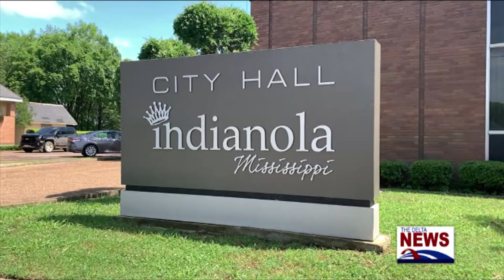Indianola Renovation Project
Poor and rundown neighborhoods in Indianola will be getting a complete make over from a project that is two years in the making. The city has been working with public and private contractors to remodel and renovated blighted areas. The area to be renovated is the South Gate Sub-Division in the southern part of Indianola.
"This will be the South Gate Redevelopment Project in Ward 4 here in Indianola. What is planned is to renovate approximately 67 homes in this area of South Gate. Eight new homes will be built in that area. This is one of those areas that is marginalized area so this renovation will be the biggest investment in that part of town since its inception."
Not only will homes be built and renovated, but a community center will be built along with improving the infrastructure to help prevent flooding. The renovations will allow neighborhoods to be more clean and attractive by getting rid of boarded up homes and garbage. Roy Collins Construction has been contracted for the next three years.
"This area that we are located right now, this will be one of their main offices where they will work form. Down here we are going to have a community center built over there. We got a pavilion that will be built here. We also have a playground that will be built right here."
$8.5 million dollars will go into this project. The mayor says it will make the city more appealing for economic growth and opportunities.
"Why is this important? We have homes like this that are in deplorable condition and boarded up.They are lacking utilities, lacking infrastructure. This project will gives us a total overhaul of these houses like this."
The project will be completed in 2025.
The project will have a ground breaking ceremony Friday, May 27th at 11 am in the South Gate Community.